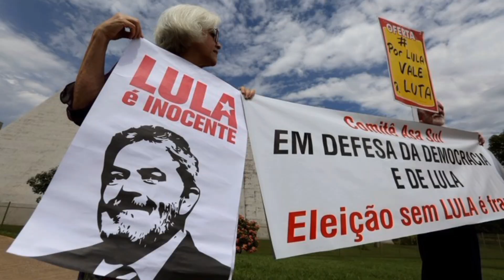Caso: Lula Da Silva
Esta es la increíble historia de vida de Luis Ignacio Lula Da Silva 🇧🇷